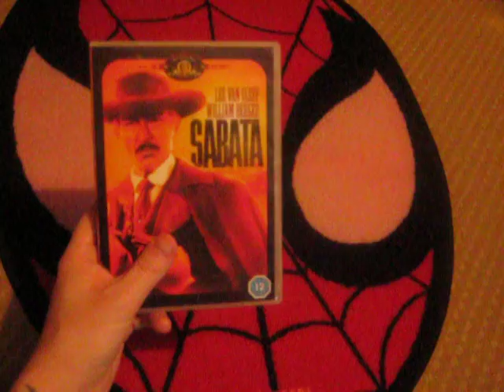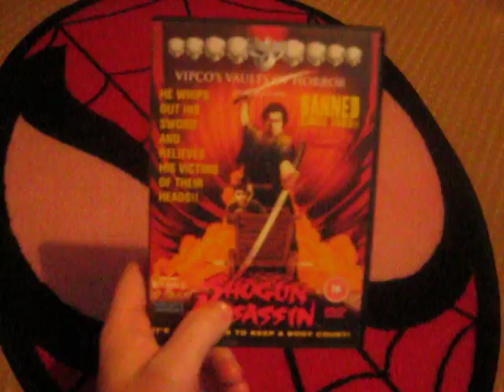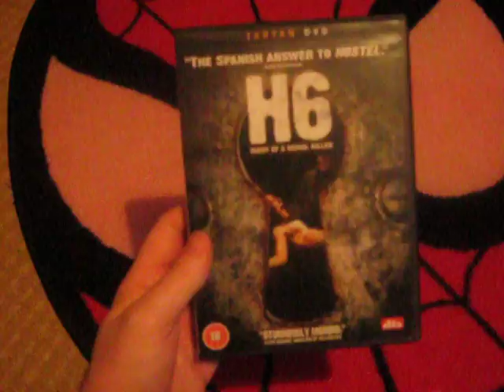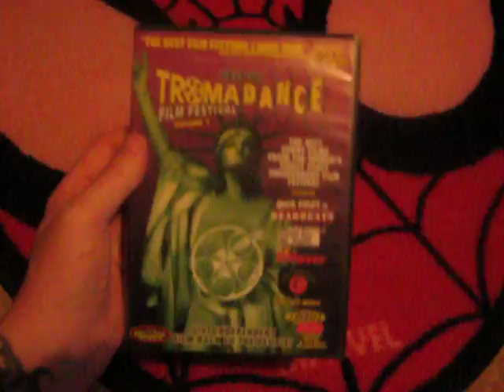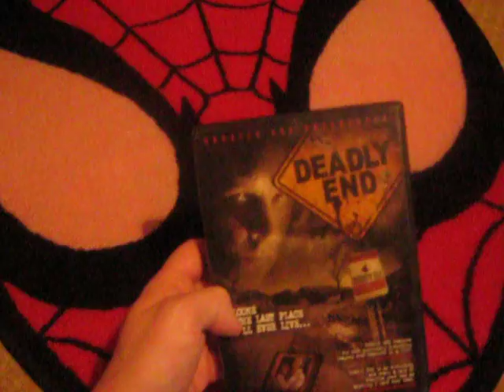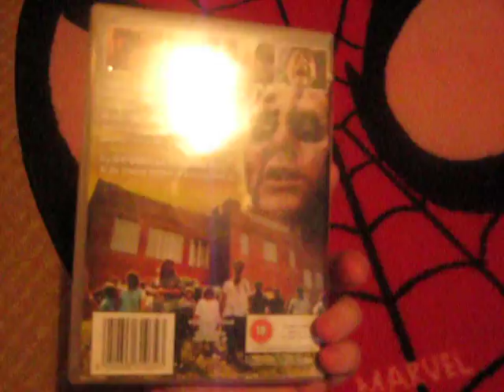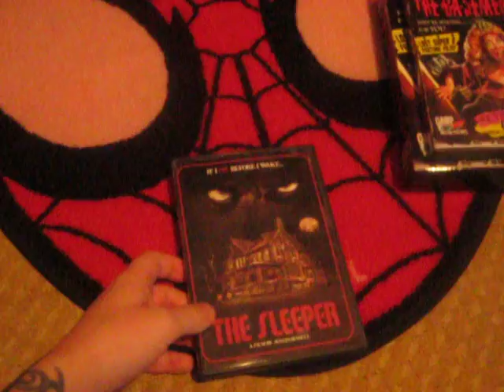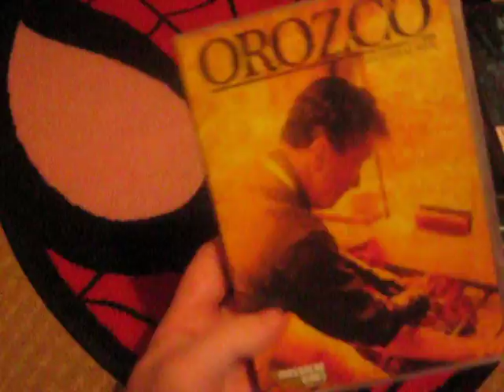Dvd Update 21/4/2012: S.O.V.Horror,Gore & More.....